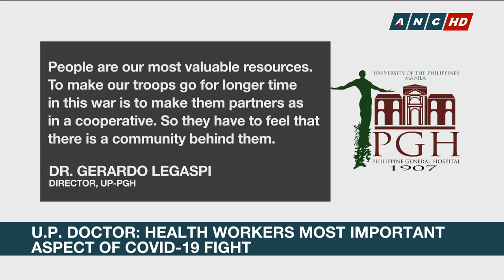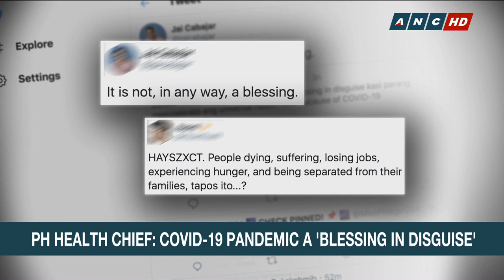PH Health Chief: COVID-19 pandemic a 'blessing in disguise' | ANC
Another controversial remark from the Philippines' Health Chief who called the pandemic a "blessing in disguise." This comes as the number of COVID-19 infections in the country reached 182,000.